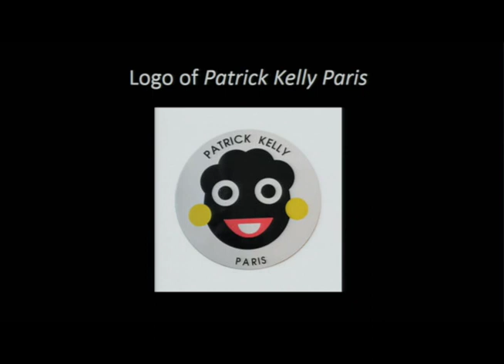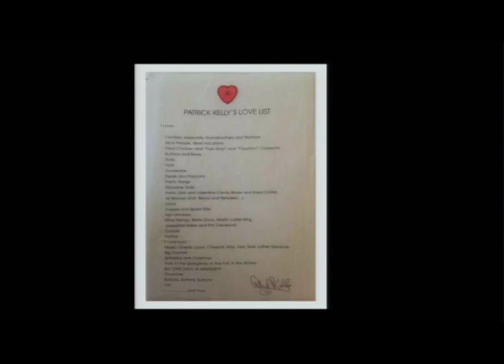Symposium | Dr. Monica Miller and Eric Darnell Pritchard in conversation about Patrick Kelly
Dr. Monica Miller and Eric Darnell Pritchard, in conversation about Patrick Kelly at The Museum at FIT's annual fashion symposium, Black Fashion Designers, held on Monday, February 6, 2017.

The one-day symposium featured talks by designers, models, journalists, and scholars on African diasporic culture and fashion.

Monica Miller is a professor of English and Africana Studies at Barnard College, and is author of Slaves to Fashion: Black Dandyism and the Styling of Black Diasporic Identity.

Eric Darnell Pritchard is assistant professor of English at the University of Illinois at Urbana-Champaign and author of the book Fashioning Lives: Black Queers and the Politics of Literacy.